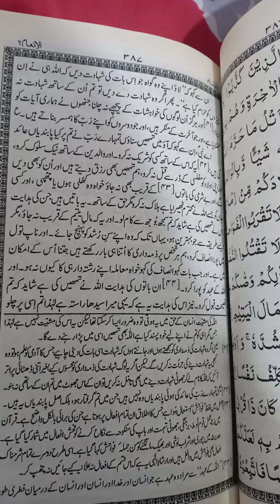140-150 Surah Anaam 🍁اور زیتون اور انار جو (بعض باتوں میں) ایک دوسرے. سے ملتے ہیں جب یہ چیزیں پھلیں